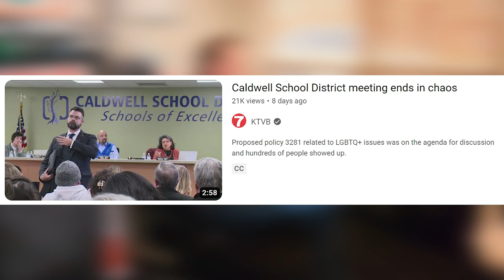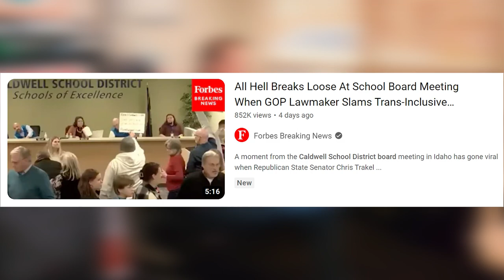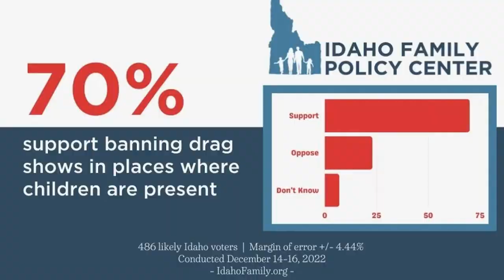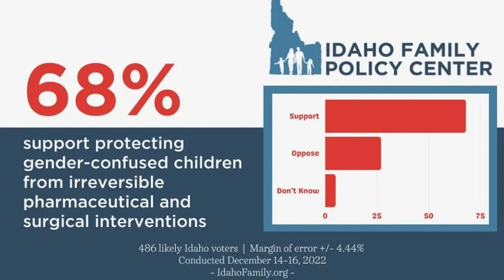Caldwell School Board Reaction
Chapter

00:00 Introduction
00:16 resources
00:47 Caldwell school district meeting
01:51 Idaho family policy research
05:03 outro

Services We Offer:

Relocation
Move to Idaho
Idaho Information
Treasure Valley Tours
House Hunting
Real Estate
Leaving California

I’m a Realtor® in Nampa, Idaho with Keller Williams Realty Boise.  I relocated to the Boise, Idaho area after retiring from California.  We visited many states and did much research and decided that the Treasure Valley area around Boise was the best.  Turns out it was better than we ever imagined!  It’s now my passion to help others find out if Idaho might be a better place for them… for you!

AGENTS:  Please feel free to use me as your Boise area resource.  If you have clients that want to know more about the Treasure Valley, I’ve got many resources to share.  I would be honored to help your referred clients find their new home here in Idaho.

I’m so grateful for all of you that watch my videos and always appreciate your feedback and suggestions.

00:00 Introduction
00:16 resources
00:47 Caldwell school district meeting
01:51 Idaho family policy research
05:03 outro